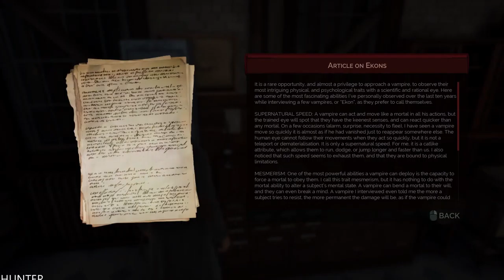VAMPYR Walkthrough Gameplay Part 3 LETS PLAY (1080P60fps) PC